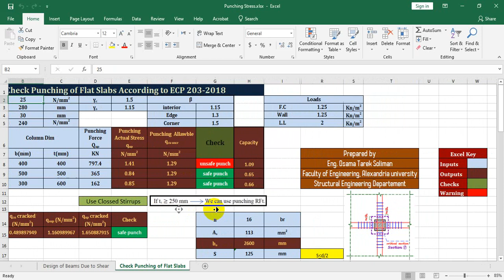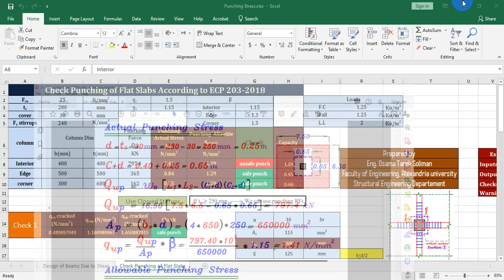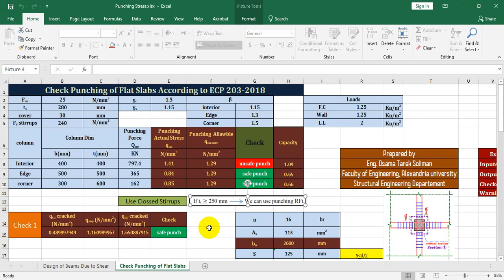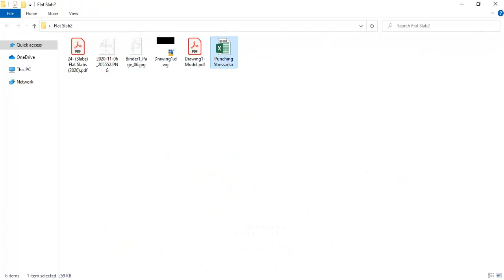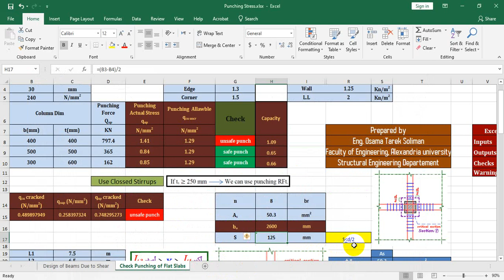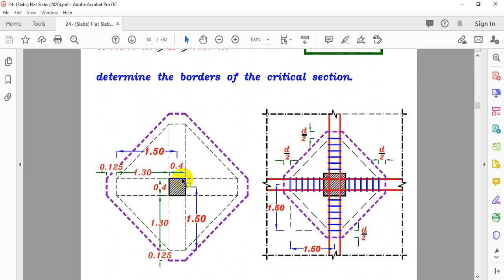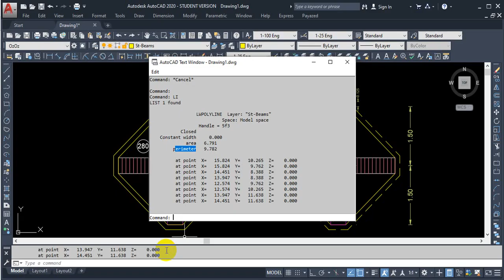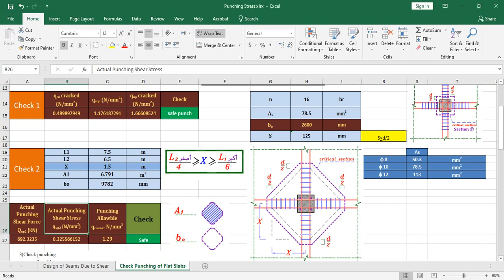Check Punching for Flat Slab Acaording to ECP 2018 Eng Osama Tarek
التحقق من إجهاد القص الثاقب للبلاطات المسطحة